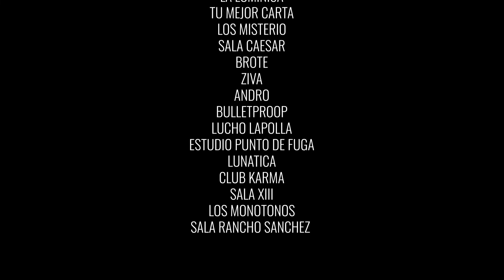Reel de Fin de Año 2021 Raw Audiovisual y Burovisual ( videoclips, recitales, bloopers)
Repaso de los trabajos audiovisuales, videoclips, registro de shows, sesiones y recitales para bandas de rock de la ciudad de Bahía Blanca y Punta Alta en este año 2021. Agradecemos a toda la gente que confía en nosotros y nuestra labor. A todos ellos GRACIAS!!!
y que tengas un excelente 2022!!!